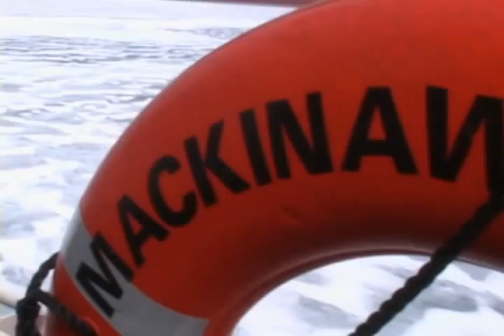Mackinaw Ice Breaking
090328-G-7518E-001 Mackinaw Ice Breaking

Various video clips of the USCGC Mackinaw breaking ice near Sault Ste Marie, MI. Video shot by PA1 Adam Eggers 04/02/2009